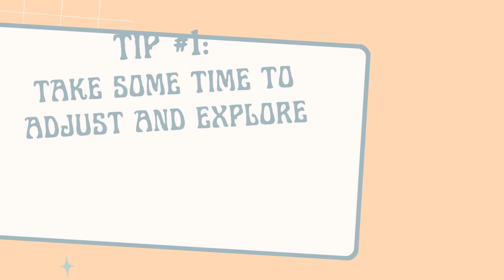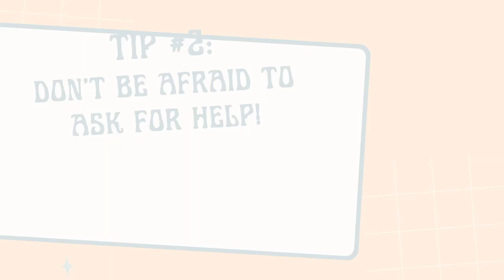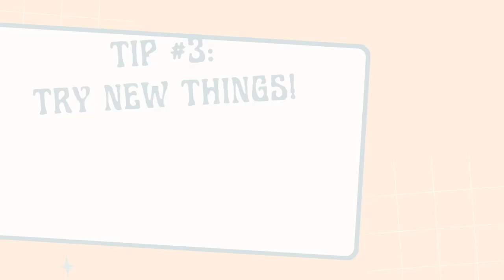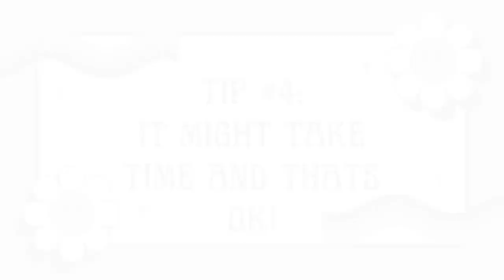Goose News Advice for Middle School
My mom says some of you are starting middle school soon! I know what it's like to go somewhere new, so I have some tips for you.